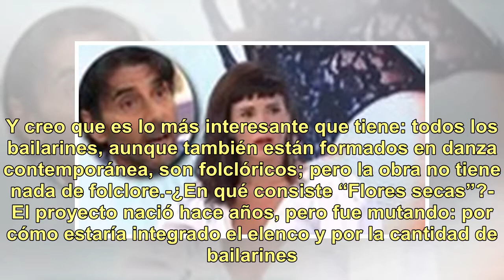El coreógrafo Facundo Mercado y su regreso al pasado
Facundo Mercado, coreógrafo de "Flores secas". Foto: Bárbara Lanata Este miércoles a las 21.30 y en ese lugar ya mítico del tango de Buenos Aires que se llama La Catedral, el coreógrafo Facundo Mercado presenta su obra Flores secas. En principio, varios aspectos atractivos se unen en esta experienci...